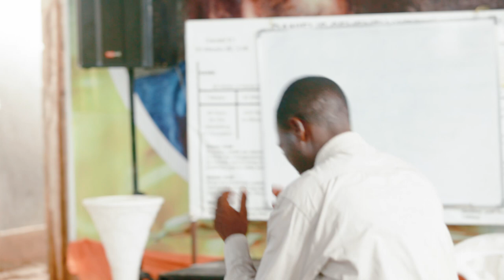Aliyeniita | Mwanza Meetings 🇹🇿